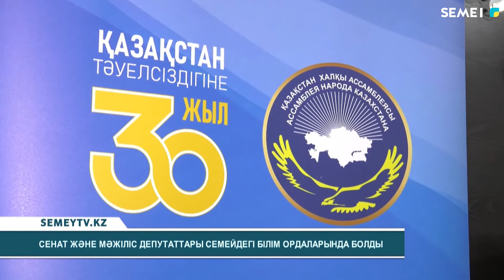Сенат және мәжіліс депутаттары Семейдегі білім ордаларында болды